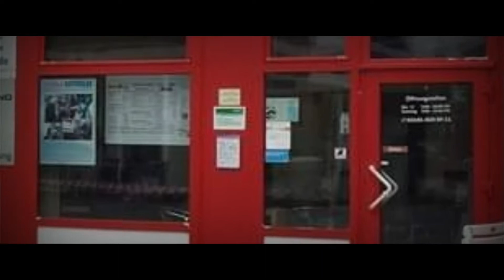❗Wie Alles Begann - 07.08.2008 bis Heute 2019 .. BOXENSTOP RHEINLAND (Boxenstop Dormagen)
❗BOXENSTOP RHEINLAND (Boxenstop Dormagen)
❗Wie Alles Begann  - 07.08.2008 bis Heute❗
❗Aus der Garage bis zu unseren heutigen Geschäftsräumen.
❗Danke an unsere Kunden,
für das Vertrauen und jahrelange Treue 😉🙂👍
❗Ein kleines Video (5:34 Minuten) mit Bildern von früher und heute..
AUTOGLAS & KFZ- WERKSTATT
Boxenstop Rheinland
Am Rittergut 1
41515 Grevenbroich
Inh. Firat Wollenhaupt

❗Danke an STAUBKIND
das ich das Lied bzw Musik-Untertittel
verwenden darf.

Künstler: Staubkind
Tittel: Alles was ich bin